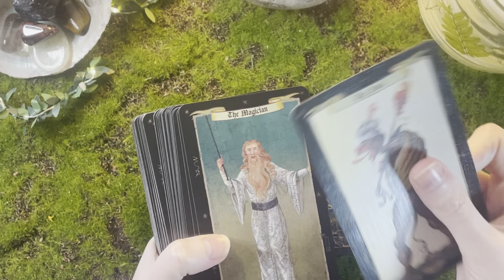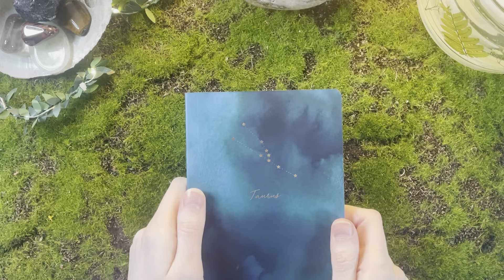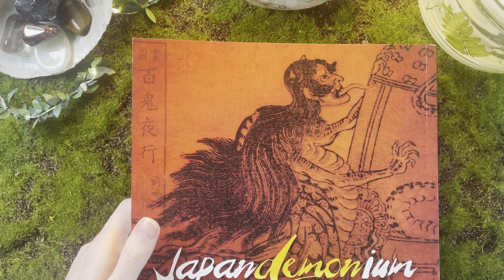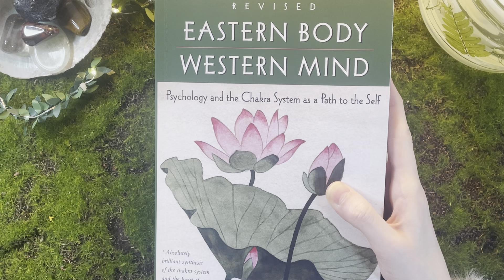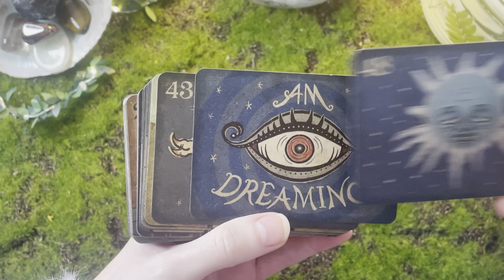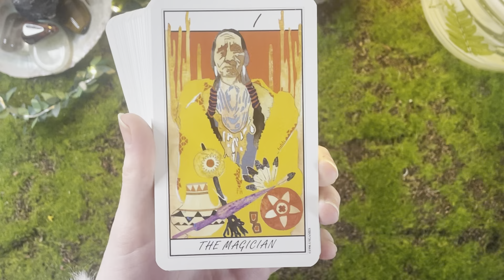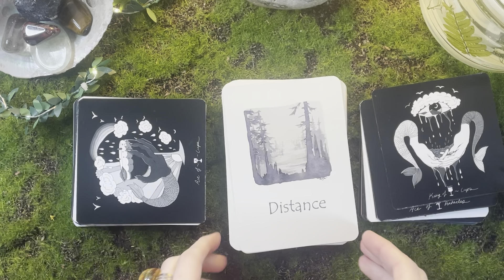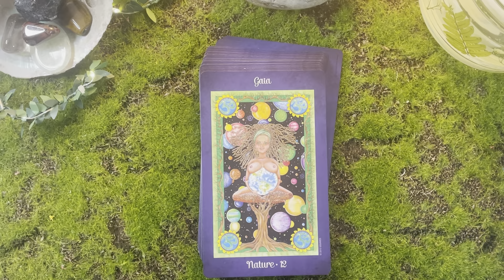🌾JANUARY JOVIAL’S 🌾 🍂monthlyfaves monthlywrapup showandtell 🍂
Hey climbers and welcome back to the Treehouse!

In today’s video I just thought we’d have a little cosy catch up, check in with what I’ve been doing this January and share a few bits and bobs , musings and deck goodness from this month!

00:00- Intro
00:30 - Memories
02:30 - TV Shows / Movies (K drama Galore!)
10:45 - Bits And Bobs (Fangirling over my first Blythe Doll!)
16:27 - More Bits and Bobs
20:30 - How the Low Buy Year’s Going
21:03 - My Practice / Word of the Year
22:24 - Journal Galore!
26:40 - Books
34:11 - New Decks
46:24 - This Months Deck Combos
52:47 - Reflections / Outro

- The lovely Silvia of fairlight Tarot and her adventures with the Yokai Yochi

- the lovely Candy and her reflections on her word of the year practice

- The wonderful Sandi - my tarot and Blythe doll enabler and generous friend!

Tv Shows/ Movies Mentioned:

1899
The Pale Blue Eye
Love Alarm
Hotel De Luna

Books Mentioned:
Japandemonium
Avatarot Guidebook
Eastern Body , Western Mind

Decks Mentioned:

Magicae Demonibus Tarot
The Gaian Tarot (Llewelyn Print OOP)
The Garden Of Lucid Daydreams Oracle
Tarot of the Unknown
Tarot of the Southwest Sacred Tribes (OOP)
Tarot of the Absurd (OOP)
Wisdom of the Forest Oracle
The Dark Days Tarot
The Wandering Star Tarot
Journey to the Goddess Realm Oracle t